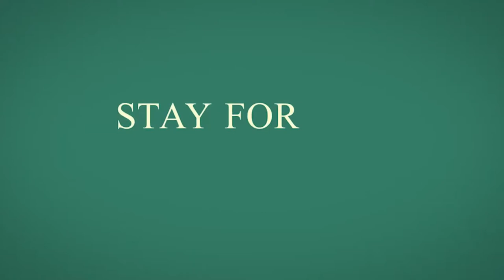Puppy Place — Official Trailer | Apple TV+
All the puppies you want. All the adventures your kids will love. Puppy Place premieres October 15, exclusively on Apple TV+

Song: "Shotgun" by George Ezra

copyright Apple TV+